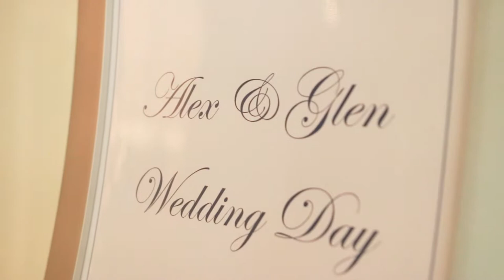Alex & Glen Serraes Sailfish Wedding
Alexandra and Glen Serraes Wedding at the Sailfish Marina in Palm Beach, Florida on December 1st, 2018.